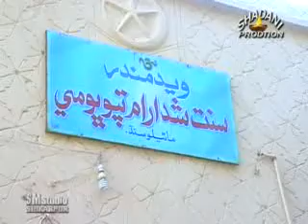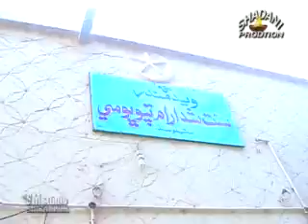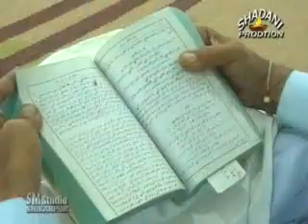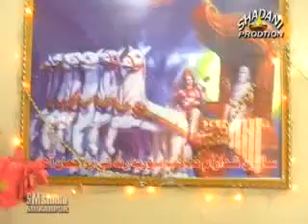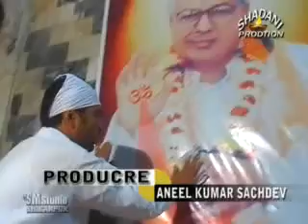Dhuni Wara Tuhinjho shukar Aa Album: Bhagtan Ji Pukar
Album: Bhagtan Ji Pukar
developed by: Engineer. Jagdeesh Kumar Talreja